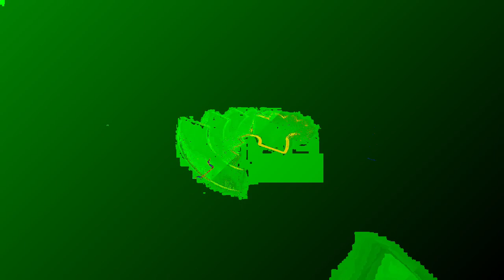[EPILEPSY WARNING] Movie 24 01 08 00h38m08s